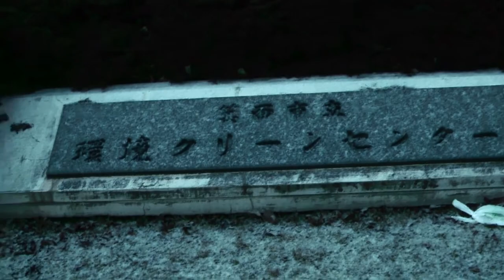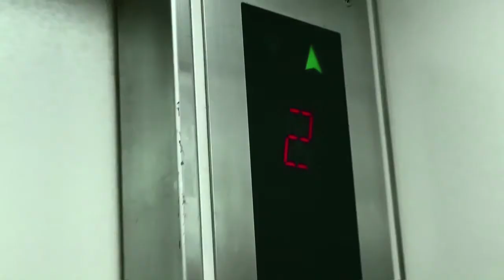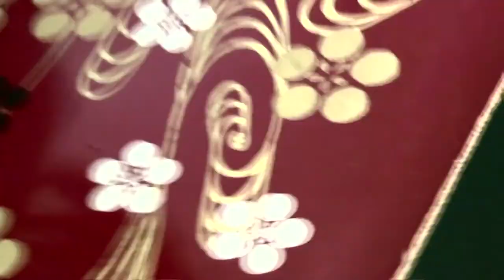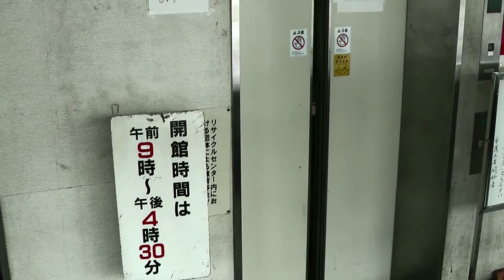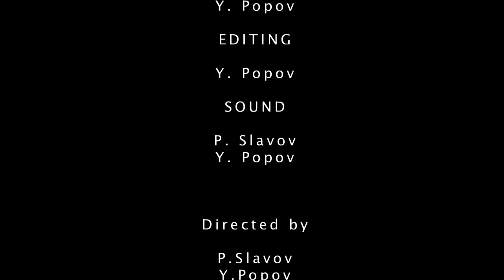RecycleBicycle720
A documentary about the recycle center in Minoh city in Osaka, and the bicycles we got there. This is the Bulgarian version.